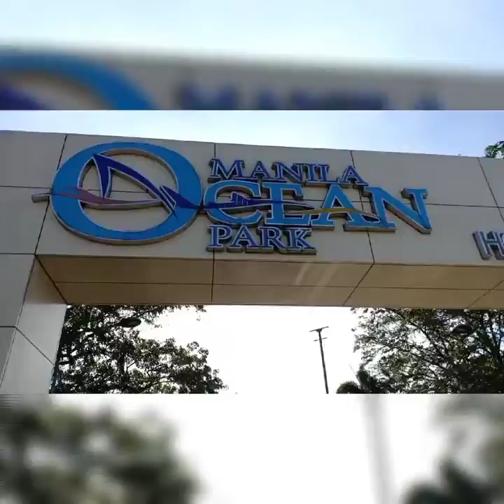LOCAL TRANSPORT 🚙 JEEP AND 🚌 BUS IN MANILA PHILIPPINES TO MAKATI || VLOG || BY AZI WORLD 🌍